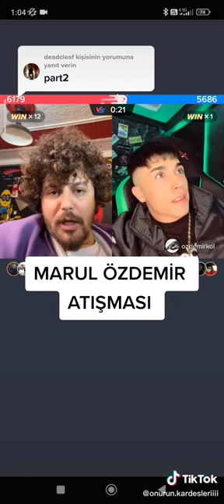MARUL KAFA & ÖZDEMİRKOL KAVGA | TİKTOK CANLI YAYINI